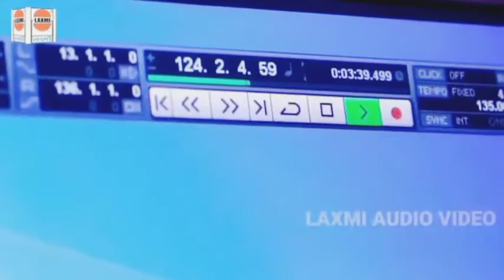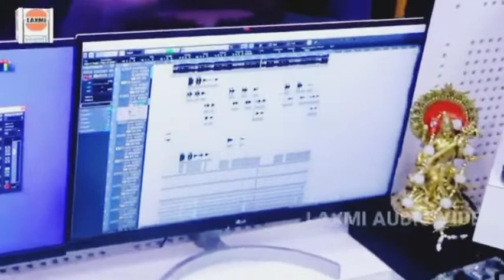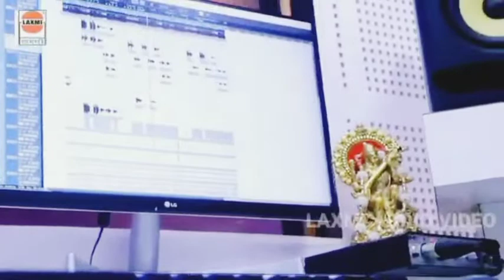Dhodi chate ke Harjar video recording